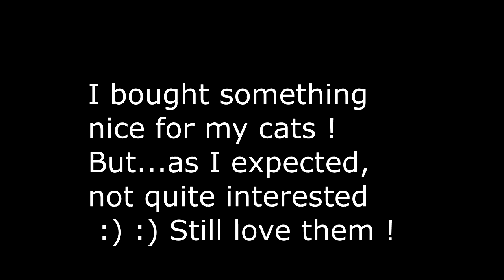Present for cats / Cats are not interested in their present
Life with cats / Present for cats / Cats are not interested in their present.

Katy and Alaska